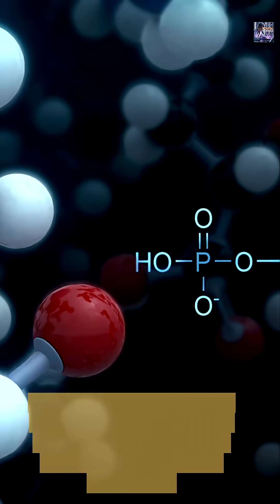🚀 Michio Kaku: The Quantum Revolution Is Coming!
Imagine a future where computers run on atoms! 🤯 Dr. Michio Kaku reveals how quantum computers will revolutionize medicine, energy, and our understanding of the Universe. Don't miss the full video to understand how the future is changing now!